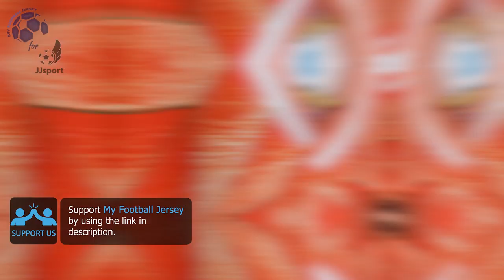Netherlands Home Retro Jersey 88/89 Van Basten (JJSport) Fan Version Unboxing Review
Discover the Netherlands Home Retro Jersey 88/89 (Fan Version)
It is customized with VanBasten number 12! Watch till the end to see how the Netherlands Home Retro Jersey 88/89 (Fan Version) fits!

The Netherlands Home Retro Jersey 88/89 (Fan Version) costs only 15.80 €!

Find out the measurements of the Netherlands Home Retro Jersey 88/89 (Fan Version).
Size: Medium
Height: 175 cm (5 ft 9 in)
Weight: 70 Kg (154 lbs)

Timecodes
00:00 Overview
00:20 Details View
01:08 Ranking
02:04 Dimensions & Try On

Please watch the Netherlands Home Retro Jersey 88/89 (Fan Version) video review in 1080p (HD)

Follow me also on TikTok @my.football.jersey.italy to watch the Netherlands Home Retro Jersey 88/89 (Fan Version) video review in a different way.